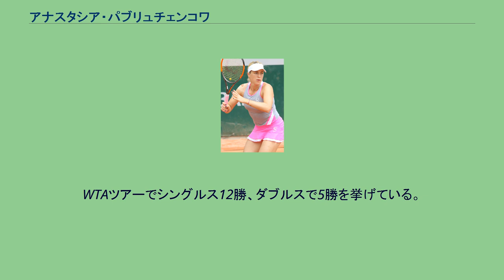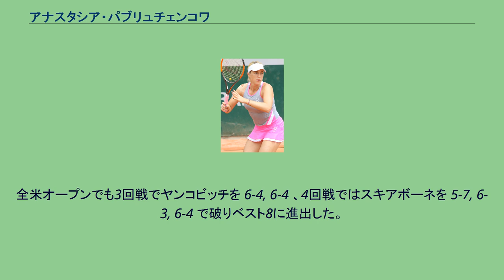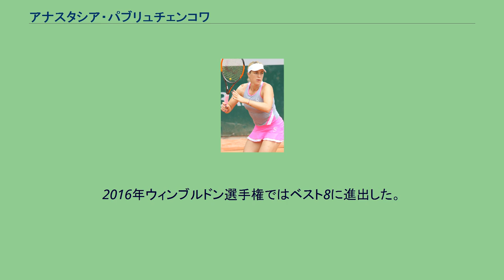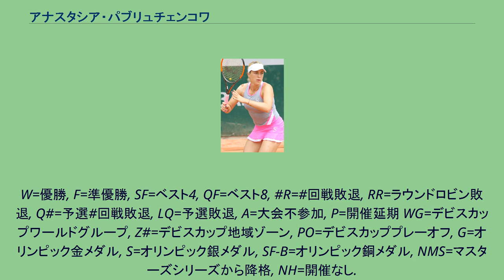アナスタシア・パブリュチェンコワ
アナスタシア・セルゲーエヴナ・パブリュチェンコワ（Anastasia Pavlyuchenkova, ロシア語: Анастаси́я Серге́евна Павлюче́нкова 発音, 1991年7月3日 - ）は、ロシア・サマーラ出身の女子プロテニス選手。
4大大会全ての女子シングルスでベスト8進出がある。
WTAツアーでシングルス12勝、ダブルスで5勝を挙げている。
自己最高位はシングルス12位、ダブルス21位。
6歳からテニスを始め、2005年12月に14歳でプロ入り。
パブリュチェンコワは4大大会女子ジュニア部門でシングルス3勝・ダブルス4勝を挙げ、早熟なジュニア選手として早くから注目を集めていた。
2006年全豪オープンでのジュニア女子シングルス・ダブルス2冠制覇から始まり、同年の全仏オープンジュニア女子ダブルス優勝（シングルス準優勝）・全米オープンジュニア単複制覇・2007年全豪オープンジュニア女子シングルス2連覇・全米オープンジュニア女子ダブルス優勝があり、16歳にして7つのグランドスラム・ジュニアタイトルを獲得した。
現在の女子プロテニスツアーでは、15歳から17歳の若年選手に対する試合出場制限が強化されているため、パブリュチェンコワはしばらくジュニア・トーナメントやITFのサーキット大会群で試合経験を積んだ。
2008年5月、パブリュチェンコワはモロッコ・フェズ大会のダブルスでソラナ・チルステアと組んで優勝し、ここで初めての女子ツアータイトルを獲得した。
この後全仏オープンで一般の部にデビューする。
10月にジャパン・オープンで来日し、シングルス・ダブルスともベスト8に入った。
2009年3月のインディアンウェルズ・マスターズ準々決勝で、パブリュチェンコワはジュニア時代からのライバルであるアグニエシュカ・ラドワンスカを 7-6, 6-4 で破る勝利を挙げ、アナ・イバノビッチとの準決勝まで進出した。
この大規模なトーナメントでのベスト4進出により、彼女は初めて世界トップ30に入る。
4月には女子テニス国別対抗戦・フェドカップ準決勝のイタリア戦で2試合に起用され、団体戦デビューも果たした。
全仏オープンにおいて、パブリュチェンコワは17歳10か月で「第27シード」に選ばれ、大会最年少のシード選手になった。
全仏では3回戦で第1シードのディナラ・サフィナに 2-6, 0-6 で完敗した。
2010年5月、パブリュチェンコワはメキシコ・モンテレイ大会でダニエラ・ハンチュコバを 1-6, 6-1, 6-0で破りシングルス初優勝する。
2010年全米オープンでは4大大会初の4回戦進出を果たした。
2011年は開幕戦のブリスベン国際でアリサ・クレイバノワと組んでダブルス2勝目を挙げた。
3月のモンテレイ大会では決勝でエレナ・ヤンコビッチを 2–6, 6–2, 6–3 で破り連覇を達成。
全仏オープンでは4回戦で第3シードのベラ・ズボナレワを 7-6(4), 2-6, 6-2 で破り、初の4大大会ベスト8に進出した。
準々決勝では前年優勝者のフランチェスカ・スキアボーネに 6-1, 5-7, 5-7 で敗れた。
全米オープンでも3回戦でヤンコビッチを 6-4, 6-4 、4回戦ではスキアボーネを 5-7, 6-3, 6-4 で破りベスト8に進出した。
準々決勝ではセリーナ・ウィリアムズに 5-7, 1-6 で敗れた。
2014年2月のGDFスエズ・オープンでは決勝でサラ・エラニを 3–6, 6–2, 6–3 で破り、初めてプレミア大会のシングルスタイトルを獲得した。
2016年ウィンブルドン選手権ではベスト8に進出した。
8月のリオ五輪で初めてのオリンピックに出場した。
シングルス2回戦でモニカ・プイグに 3-6, 2-6 で敗退した。
W=優勝, F=準優勝, SF=ベスト4, QF=ベスト8, R=回戦敗退, RR=ラウンドロビン敗退, Q#=予選#回戦敗退, LQ=予選敗退, A=大会不参加, P=開催延期 WG=デビスカップワールドグループ, Z#=デビスカップ地域ゾーン, PO=デビスカッププレーオフ, G=...